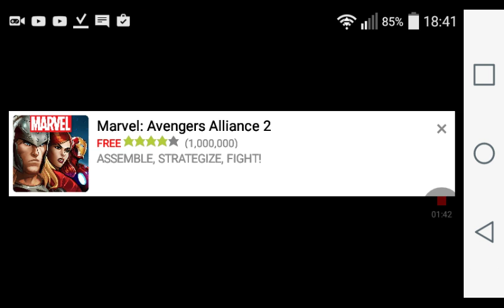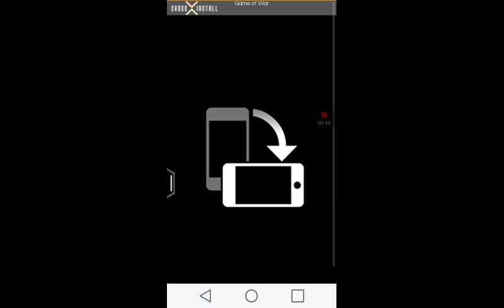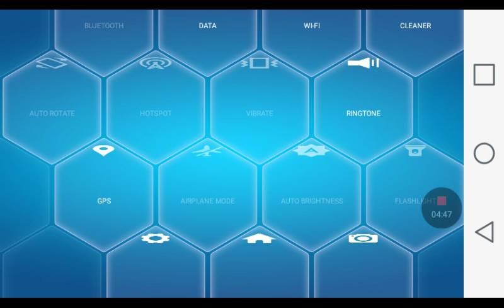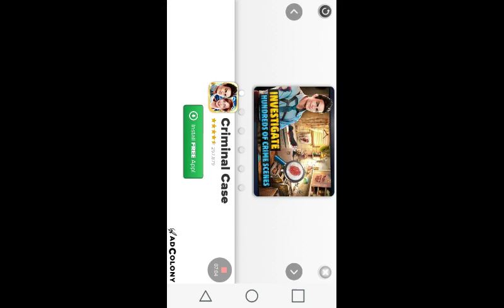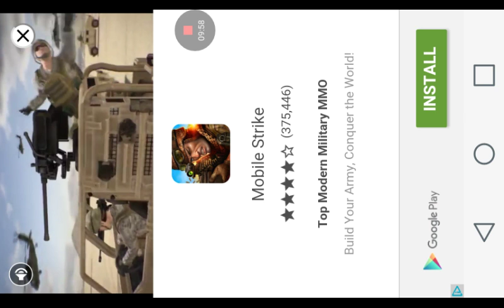Pixel Strike 3d - Speacial Forces Rifle